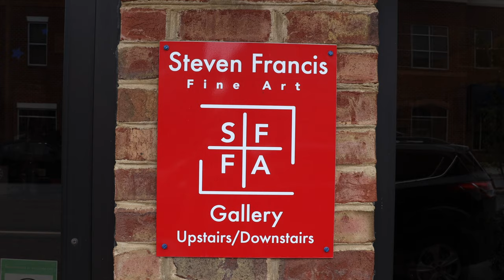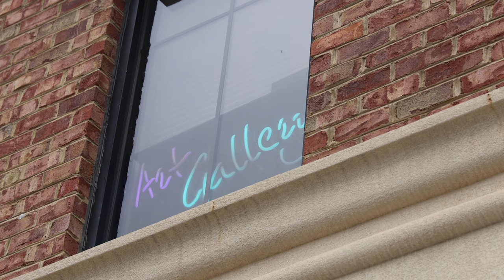Steven Francis Fine Art | Gallery Introduction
Come check out our gallery and view our latest exhibition, "New Works".

Hours:
Wednesday - Saturday
11:30 am - 5:30 pm

StevenFrancisFineArt.com
102b Tradewynd Drive
Lynchburg, Virginia 24502